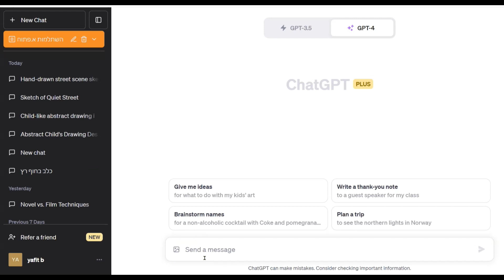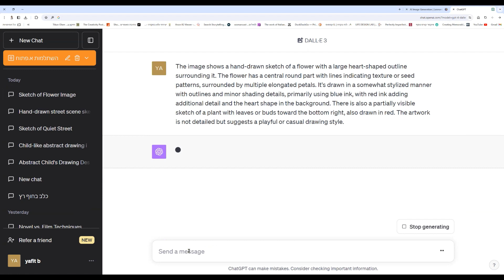chat gpt, יצירת תמונות בינה מלאכותית, יצירת תמונה מסקיצה, AI